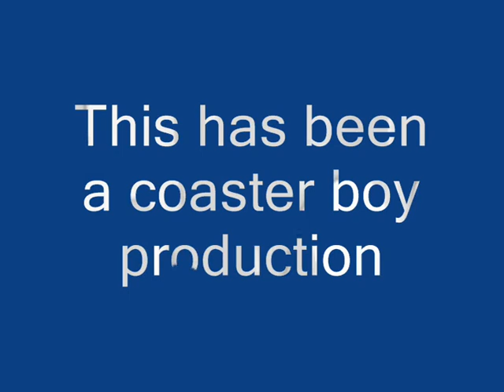a good/bad roller coaster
A good coaster and a bad coaster